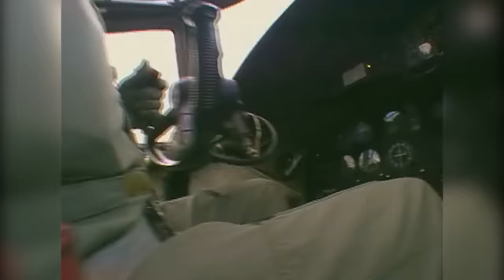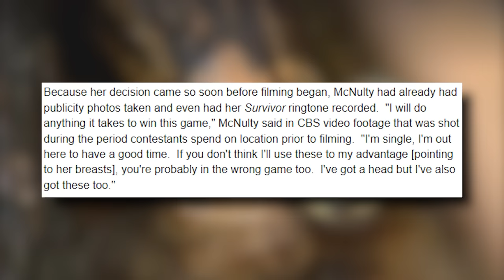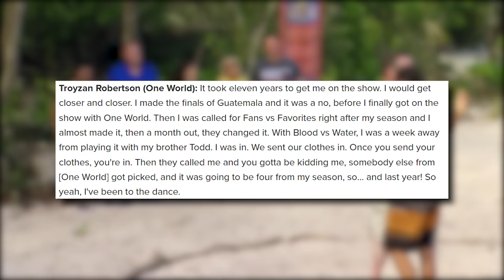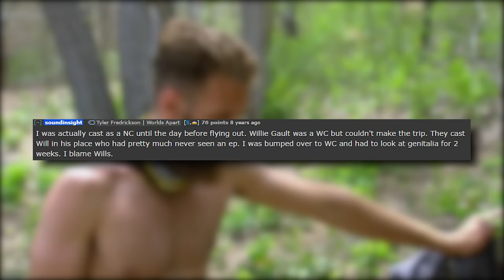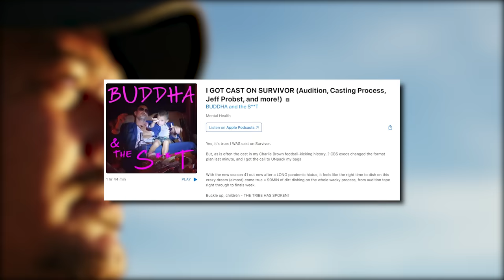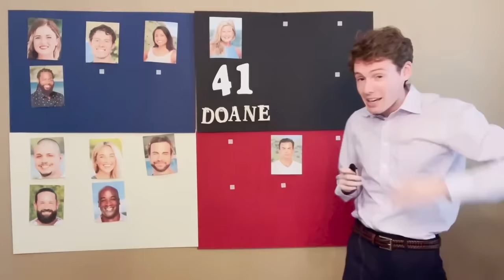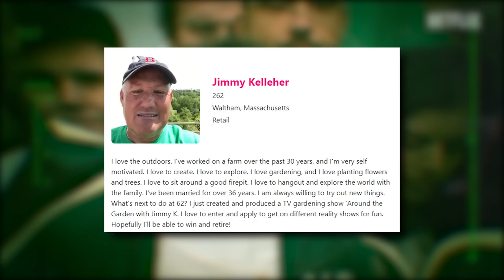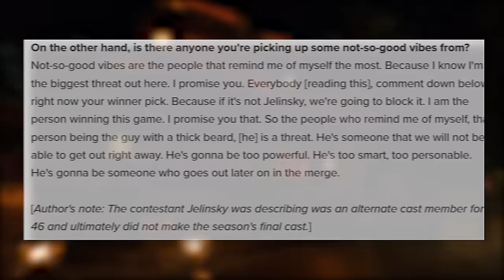The Lost Players of Survivor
They were cast, then they weren't. These are the lost players of Survivor.

Intro: 00:00-01:20
Mystery Maureen: 01:21-02:55
Mellisa McNulty: 02:56-05:03
Craig Saint-Amour: 05:04-05:58
Toddzan Robertson: 05:59-07:11
Doo Kim: 07:12-07:52
Willie Gault: 07:53-09:07
Jared Fields: 09:08-10:17
Brooke Burgess: 10:18-11:36
Jimmy Kelleher: 11:37-12:51
Mystery S46 Alternate: 12:52-14:04
Outro: 14:05-14:54